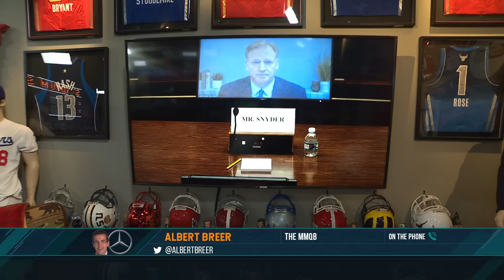Albert Breer on the Dan Patrick Show Full Interview | 06/27/22